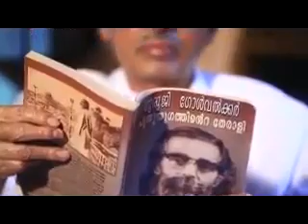Madikkai Kammaran BJP leader Documentary മടിക്കൈ കമ്മാരൻ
A short documentary about Kammarettan By Dr Shyamaprasad Mukherji Arts and sports club Vazhakode kottappara